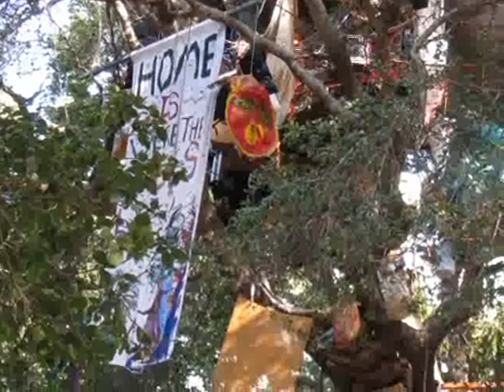Tree Sit at Berkeley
As of 11/8/07, Berkeley police are erecting a new, higher chain-link fence closer to the sidewalk in preparation for arresting the tree-sitters. The tree-sitters are trying to protect an old grove of oaks from the University's chain-saws.